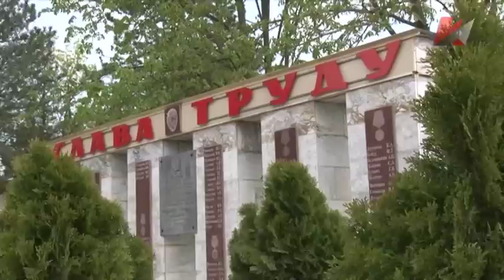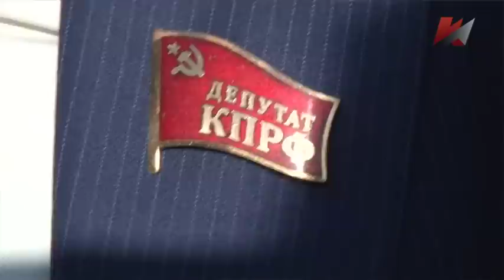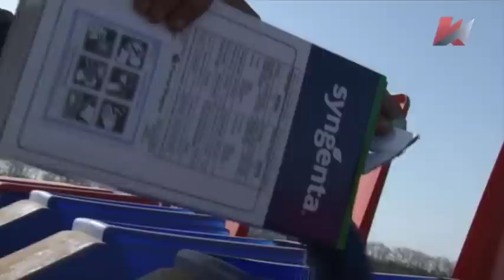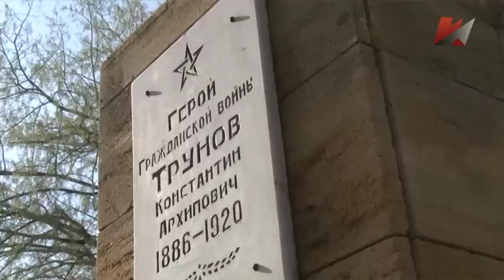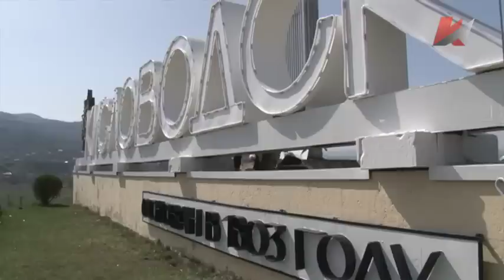Красная линия представляет "Остров "Социализм" (17.06.2016)